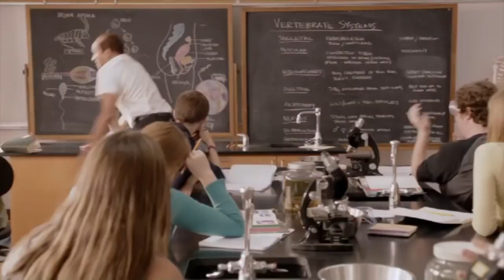Easy Questions and Wild Answers! | Public Interview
Asking Random People EASY QUESTIONS and getting some WILD ANSWERS!

                                           ^^^ CLICK HERE ^^^